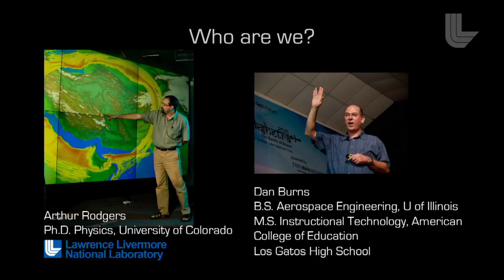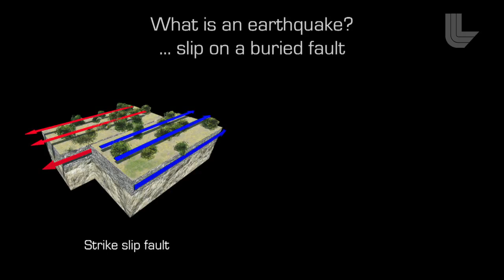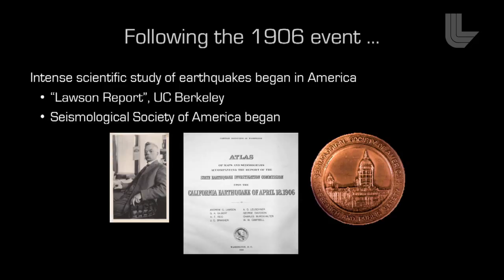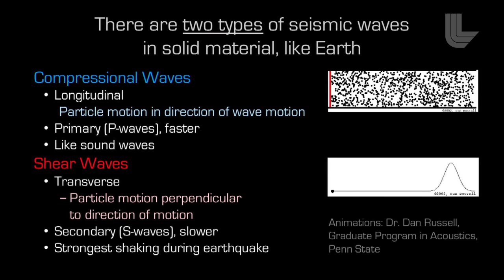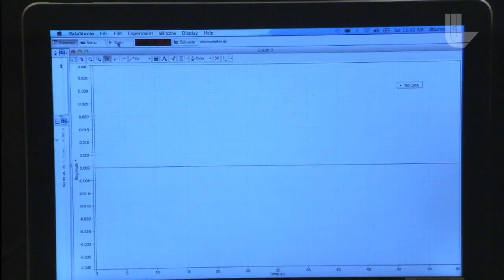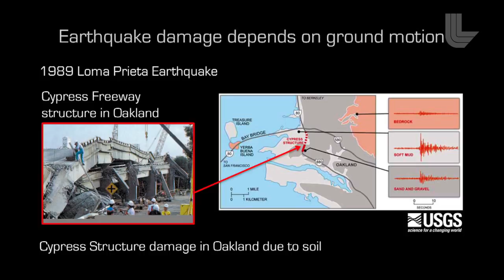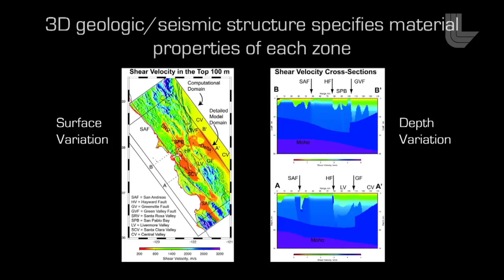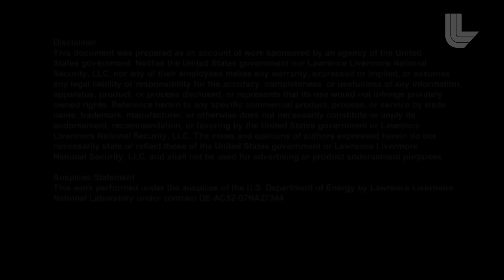Computer Simulations of Earthquakes in the San Francisco Bay Area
Computer simulations of earthquake shaking can provide valuable information on the expected intensity of shaking from earthquakes. This talk covers seismic hazard in the Bay Area, and it describes computer simulations of past and possible future earthquakes and the physics that underlies the numerical methods.

SCIENCE ON SATURDAY
Science on Saturday is a series of science lectures for middle and high school students. Each topic highlights cutting-edge science occurring at the Lawrence Livermore National Laboratory (LLNL). The talks are presented by leading LLNL science researchers supported by master high school science teachers.

SPEAKERS
Arthur Rodgers is a seismologist/geophysicist at Lawrence Livermore National Laboratory, where he has worked since 1997. His research involves numerical modeling of wave motions including seismic ground motions in the Earth and acoustic waves in the atmosphere using LLNL’s world-class computing resources. His work focuses on national security applications and seismic hazard assessment. Prior to joining LLNL he was a postdoctoral researcher at UC Santa Cruz. He holds PhD in physics from the University of Colorado, Boulder. In 2010 he was a Fulbright Scholar to Grenoble, France.

Dan Burns has been teaching Earth and Space Science and AP Physics at Los Gatos High School since 1992. He is the LGHS science department chair and past president of the Northern California/Nevada American Association of Physics Teachers. He has worked on curriculum development and teacher workshops for the SETI Institute, the USGS, NASA, AAPT, and San Jose State University. He has a BS in Aerospace Engineering from the University of Illinois. Prior to becoming a teacher Burns was a senior research specialist for the Lockheed Missiles and Space Company. He is an avid amateur astronomer and astrophotographer and has had several pictures published in astronomy magazines.